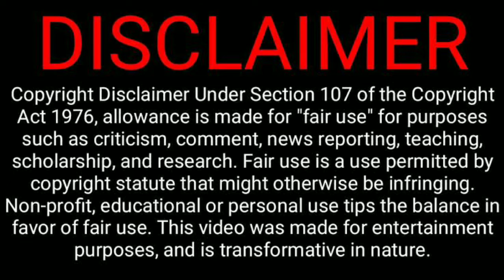Bachelor Movie Release Date In Theaters | G.V. Prakash | Divya Bharathi